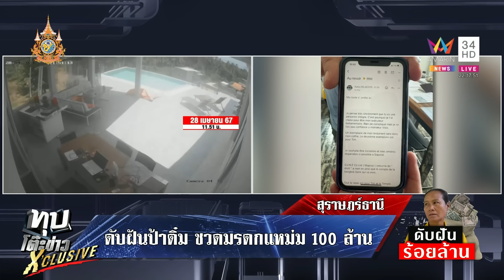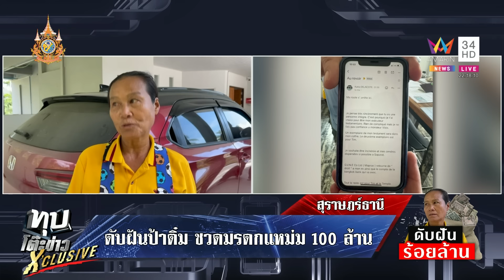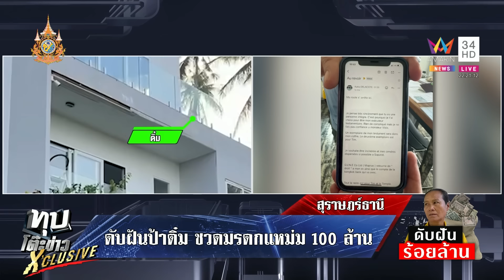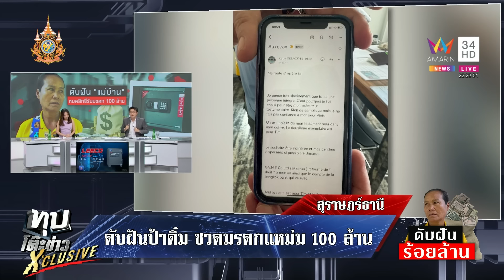ดับฝันป้าติ๋มแม่บ้าน หมดสิทธิ์รับมรดก 100 ล้านของแหม่มชาวฝรั่งเศส | ทุบโต๊ะข่าว | 26/11/67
สืบ 7 เดือน! ดับฝัน “ป้าติ๋ม” รับมรดก 100 ล้าน ของสาวแหม่ม หลัง ตร.เข้าแจ้งความเอาผิด 2 บริษัท รวมทั้งแหม่มที่เสียชีวิต และ 2 คนไทย ฐานเป็นนอมินี